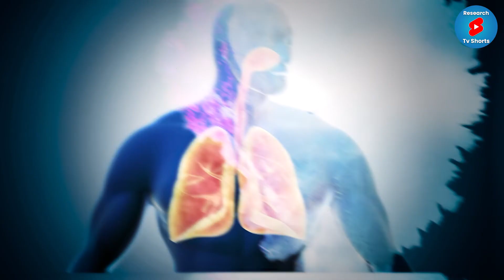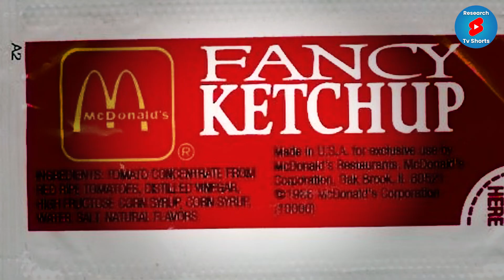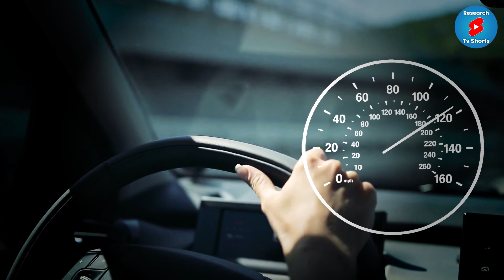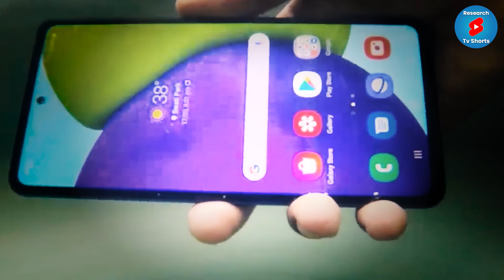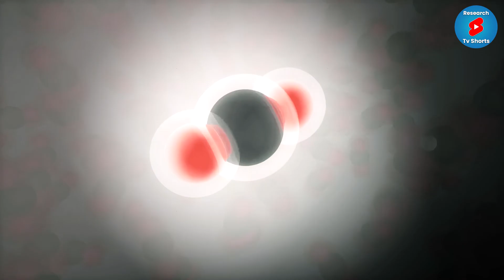सेब के बीज खाने पर क्या होता है| Are Apple Seeds Poisonous? Most Amazing Facts|Random Facts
सेब के बीज खाने पर क्या होता है| Are Apple Seeds Poisonous? Most Amazing Facts|Random Facts#amazingfacts | Research Tv Shorts

Queries Solved :-
Amazing facts
Random facts
Facts in hindi
cool facts
weird facts
strange facts
facts video
facts in hindi
interesting facts
science facts
facts
hindi facts
interesting facts,
random facts,
facts,
amazing facts,
facts about